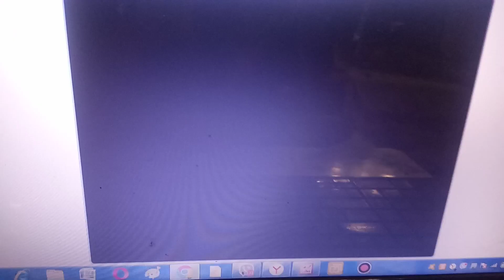Demondblocks band 4